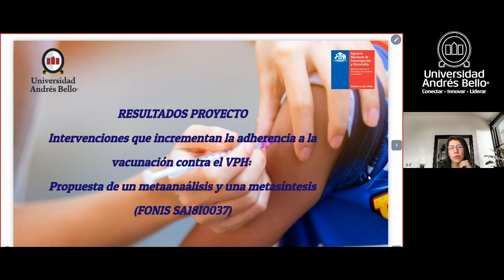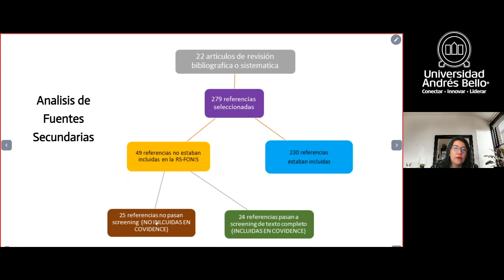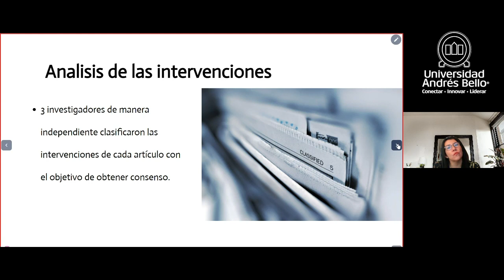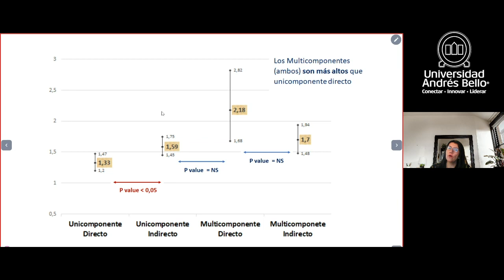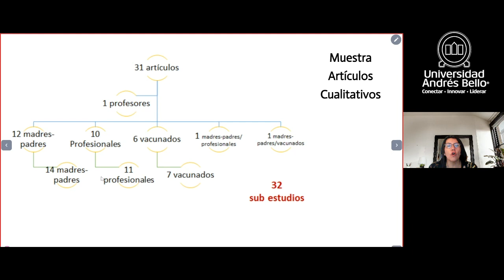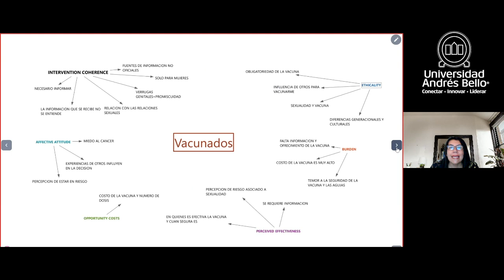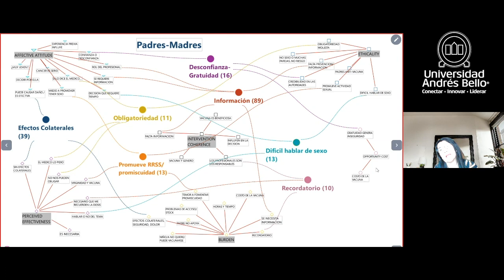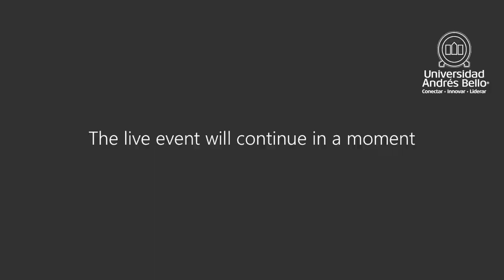“Intervenciones que incrementan la adherencia a la vacunación contra el Virus Papiloma Humano (VPH)"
La Agencia Nacional de Investigación y Desarrollo del Ministerio de Ciencia, Tecnología, Conocimiento e Innovación junto a María Teresa Urrutia, Directora del Proyecto FONIS SA18I0037 y Directora del Doctorado en Ciencia de Enfermería de la Universidad Andrés Bello realizó el seminario Resultado del Proyecto FONIS SA18I0037 “Intervenciones que incrementan la adherencia a la vacunación contra el Virus Papiloma Humano (VPH): Propuesta de un meta análisis y una meta síntesis”

Es un evento que permitió difundir los principales resultados del proyecto, así como visibilizar la importancia que estos tienen en el ámbito Ministerial, de Sociedades Científicas y Población General. Igualmente se realizó un panel de discusión sobre los alcances de dichos resultados.

Expone:

Dra. María Teresa Urrutia.

PhD, MN, Enfermera Matrona.

Directora Doctorado en Ciencia de Enfermería UNAB

Directora Proyecto FONIS SA18I0037

Panel de Discusión:

Dra. Dayann Martínez Santana

Enfermera. Dra. en Ciencias, área Cuidados en Salud.

Académica. Escuela de Enfermería. Pontificia Universidad Católica de Chile

Socia Honorífica Sociedad Científica Chilena de Enfermería del Niño (a) y Adolescente (SOCHENA)

Dra. Maria Consuelo Fresno

Miembro del Comité Asesor de FONIS

Académica Facultad de Odontología, Universidad de Chile.